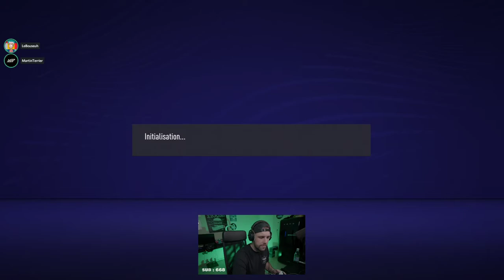17h-20h : Club Fifa Croûton GS avec toute la team !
17h-20h : Club Fifa Croûton GS avec toute la team !

Voici une rediffusion de live, si vous aimez ce genre de rediffusions dites-moi en commentaires quel streamer voulez-vous voir ! si vous en voulez plus de rediffusions likez, partagez et bien sûr abonnez-vous !!